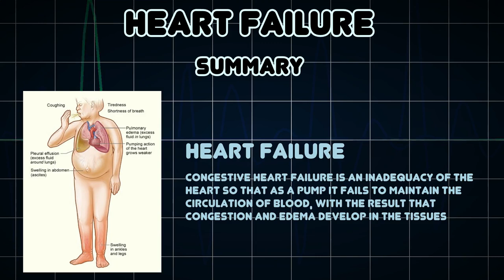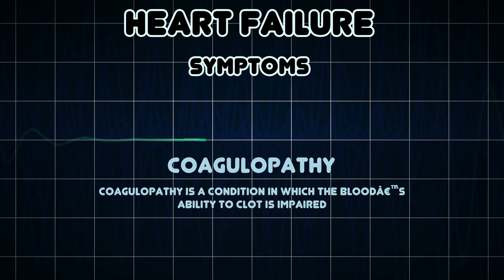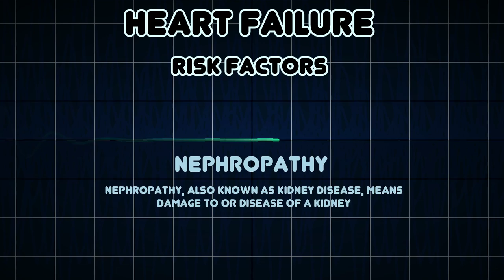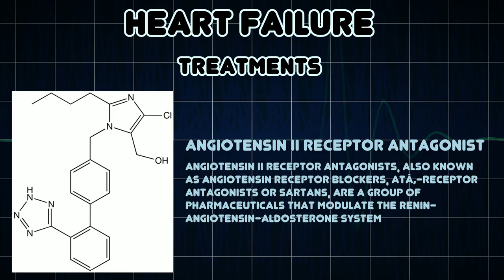Heart failure (Medical Condition)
Symptoms, risk factors and treatments of Heart failure (Medical Condition)

Congestive Heart Failure is an inadequacy of the heart so that as a pump it fails to maintain the circulation of blood, with the result that congestion and edema develop in the tissues